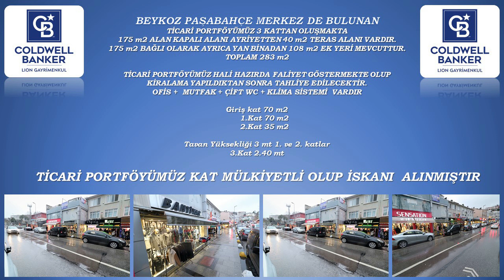Paşabahçe VİDEO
Coldwell Banker Lion Gayrimenkul Beykoz Paşa bahçe Ticari Kiralık Portföy